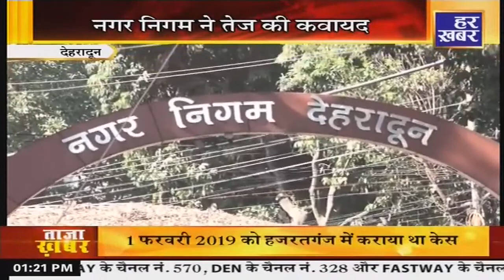ख़बर उत्तराखंड | 1:00 PM || 05 November, 2023 | Uttarakhand Latest News || Har Khabar